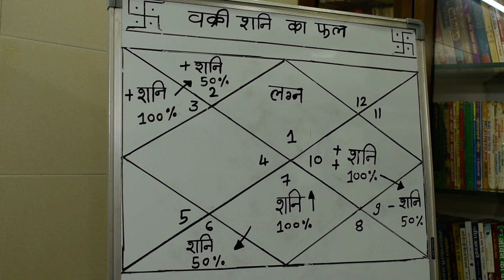वक्री शनि का फल#Retrograde Saturn#वक्री शनि कैसा फल देगावक्री शनि वक्री ग्रह का फल lecture 296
ज्योतिष्कार,कर्मकांडी ब्राह्मण,वास्तुशास्त्री
0PP. L.I.C. OFFICE, OR  DALAL GYM
AMBARNATH (E)  421501
MUMBAI, MAHARASHTRA

ज्योतिष्कार,कर्मकांडी ब्राह्मण,वास्तुशास्त्री
वक्री शनि,वक्री शनि ग्रह,वक्री शनि का फल,वक्री शनि कैसा फल देगा,वक्री शनि का फलादेश,वक्री शनि का प्रभाव,वक्री शनि का विश्लेषण,वक्री शनि का सम्पूर्ण ज्ञान,वक्री शनि की जानकारी,वक्री शनि का विवेचन,वक्री शनि का उपाय,वक्री शनि की शांति पूजा,वक्री शनि का अशुभ फल,शनि वक्री कब होगा,शनि वक्री कैसे होता है,वक्री शनि वालो का स्वभाव,वक्री ग्रह,वक्री उच्च के शनि का फल,वक्री नीच के शनि का फल,वक्री शनि की महादशा का फलादेश,वक्री शनि,वक्री शनि कुंडली में कैसे देखे